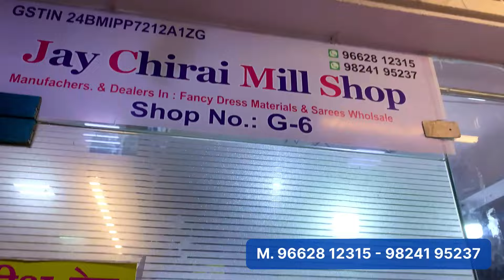Suit Diomond Stone Zarkan Khatli Work In Surat Wholesale Market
Jay Chirai Mills Surat

Address: Shop No G-6, New Suprime, near Sahara Darwaja Ring Road, Moolchand Market, Moti Begumwadi, New Textile Market, Surat, Gujarat 395002

Dosto Abhi ke abhi follow kar lo whatsapp channel par kuchh mazedaar updates ke liyennnn :-